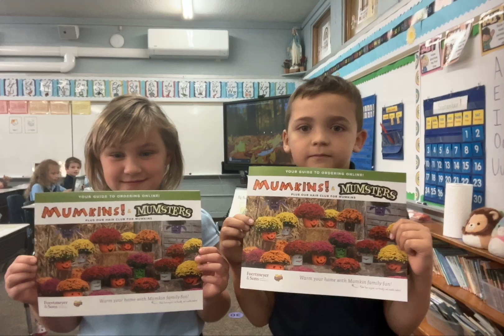Student Update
Weekly Video for St. Albert the Great at Assumption Academy. The Mumkin sale ends on Monday September 25th!